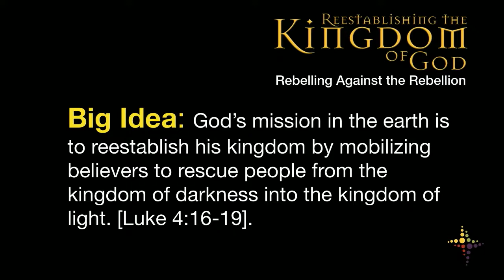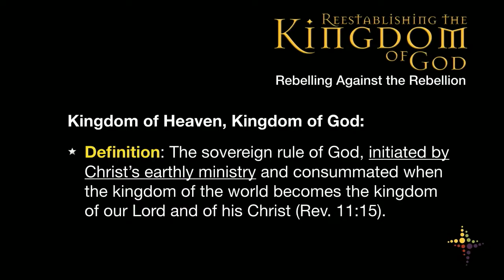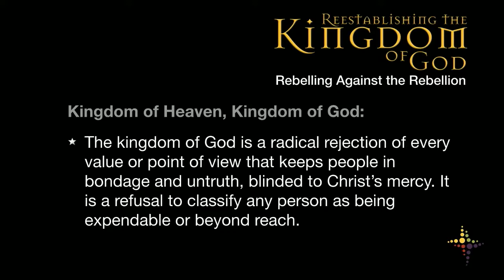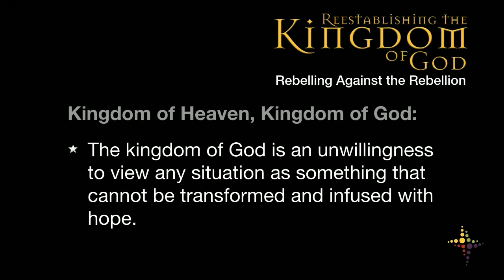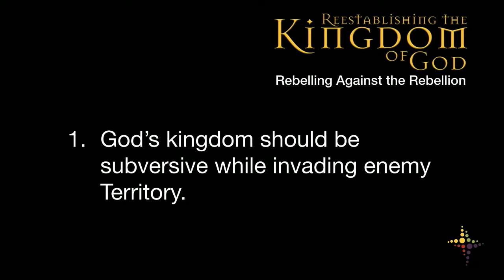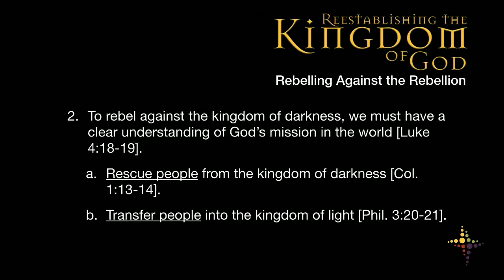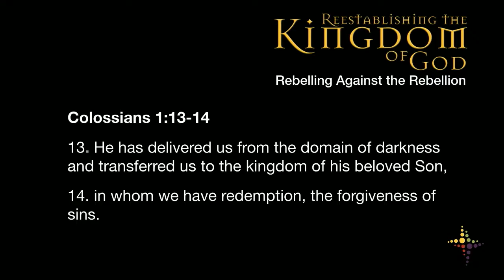Reestablishing the Kingdom of God Week 2